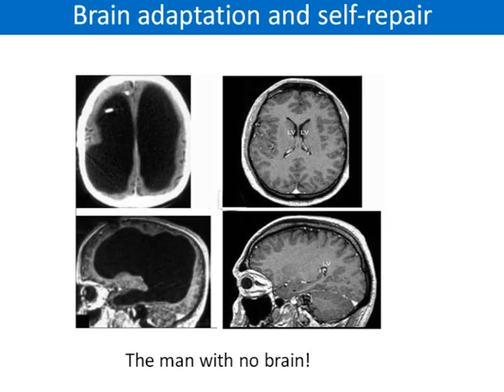The Man With No Brain: Brain Adaptation and Self-Repair - by Professor Keith Kendrick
The 44-year-old man was a French civil servant in the tax office, with a wife and two children. He was not considered physically or mentally disabled and his development and his socialization were normal. But when he reported to a hospital in Marseille in 2003 reporting a mild weakness in his left leg, the doctors looked for his brain but found only what looked to be a great black hole.
The man had suffered from hydrocephalus (also known as "water on the brain") as a child, a condition in which an abnormal amount of cerebrospinal fluid accumulates in the brain cavities, causing pressure inside the skull. To treat the condition, a valve had been inserted in his head to drain away the fluid when he was a six-month old baby, but it was removed when he was 14.
Professor Keith Kendrick here explains what is perhaps more interesting in this case: that seemingly any brain can operate in this normal way, even under such harsh conditions, if only it is given the time to adapt of its own accord.
The implications of this are pointed to, with suggestions of the possible directions that future neuroscience research might take, in the rest of his free public lecture on 'Future Brain'.